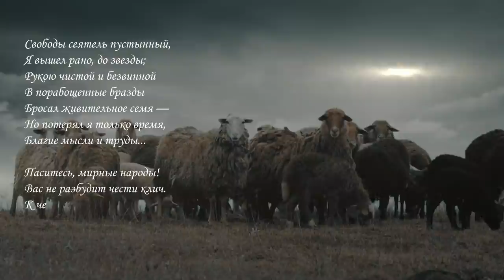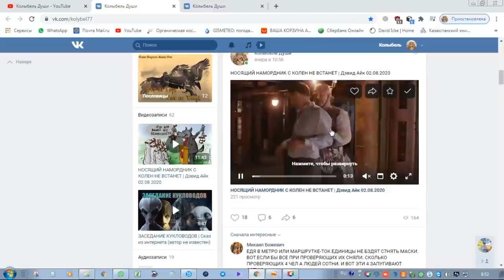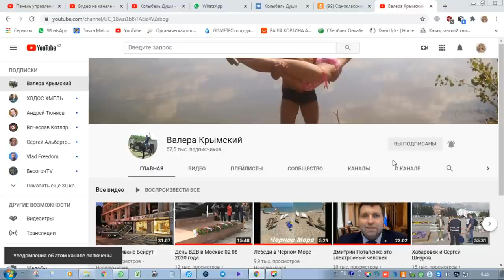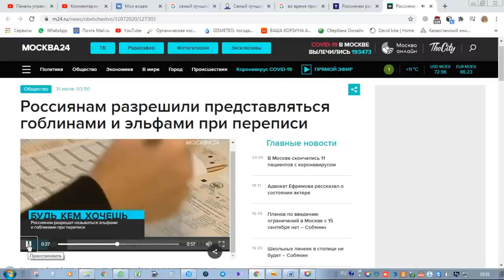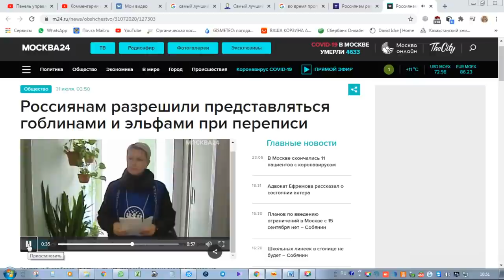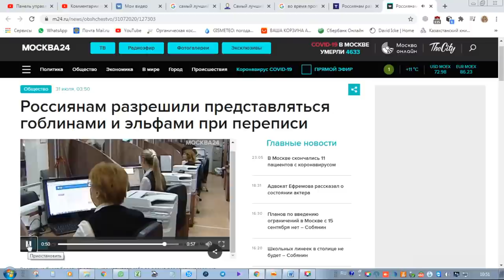СВОЙ ПУТЬ | САМОИДЕНТИФИКАЦИЯ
Если у тебя есть намерение 👣 выразить 📣 искреннюю ✨ благодарность 🌿🎼 за творчество 🎭🎶 автора 🤦, и желание поддержать ✍🧷 канал рублём 💰, то тебе сюда

УДАЛЕНЫ с YouTube:
► Дэвид Айк | НОСЯЩИЙ НАМОРДНИК С КОЛЕН НЕ ВСТАНЕТ
► Купцов А.Г. | РУССКИЕ, вас послали на ПОЛ!